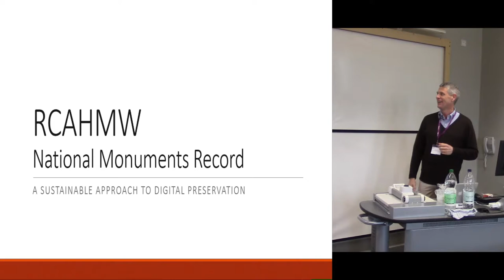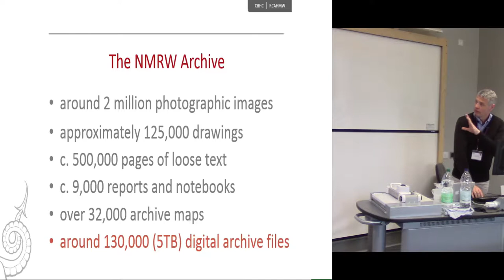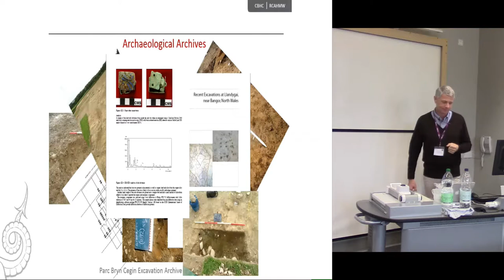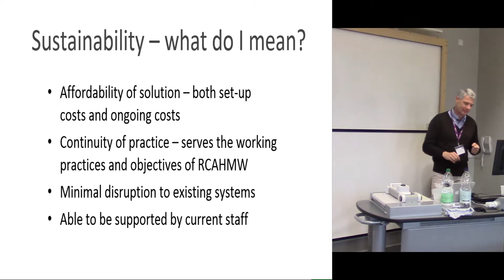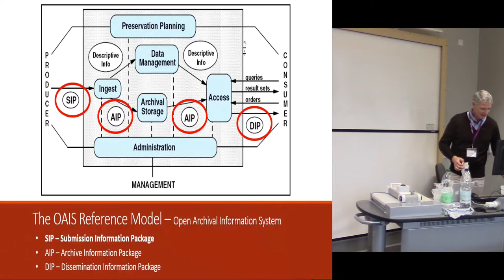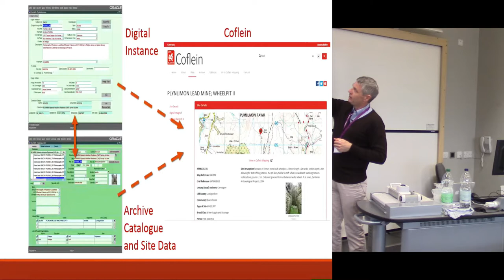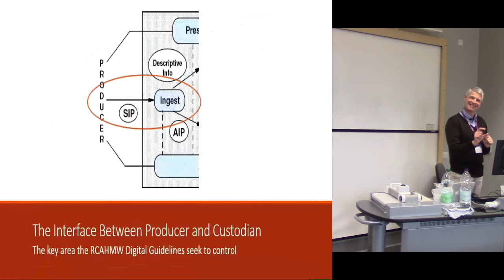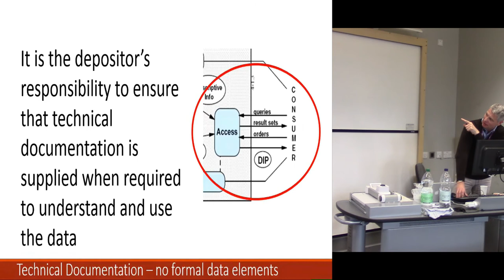RCAHMW guidelines for digital archaeological archives – sustainable approach to digital preservation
The RCAHMW’s National Monuments Record is Wales’s public archive of records relating to the historic environment, and is the national home for digital archaeological archives. Accordingly, it is developing its digital archiving facilities and procedures to comply with international standards, namely the Open Archival Information System reference model – OAIS (ISO 14721). To make compliance effective and viable, it intends to adopt an industry standard digital archive package, produced by Preservica, as part of its current data platform. This will allow OAIS-compliant workflows, active preservation of digital content, and public access to digital records. In order to ensure that the reception and ingest of digital accessions into this system is as efficient as possible, and sustainable with a limited staff capacity, RCAHMW has created digital archive guidelines. These set out the organisation, description and format of digital archaeological archives required from data producers in the sector who intend to deposit records with the NMR. The guidelines are intended to be used from a project’s inception and are included as an appendix to the forthcoming National Standards for Wales for Collecting and Depositing Archaeological Archives. They will also be promulgated through the planning consent regime. The talk will give an overview of the requirements of the OAIS reference model and how RCAHMW undertakes to comply with this. It will explain the general requirements in the guidelines in this context, with emphasis on the need for well-structured data, with adequate descriptive metadata to allow for digital preservation, and most importantly, continued access and use of the archive by data consumers.

Gareth Edwards, Head of Knowledge and Understanding, RCAHMW